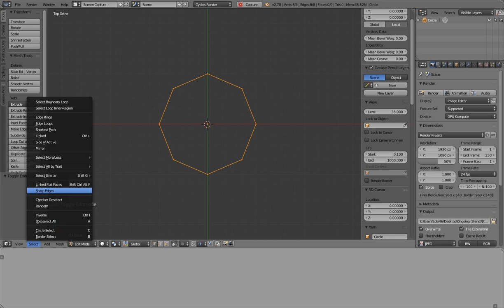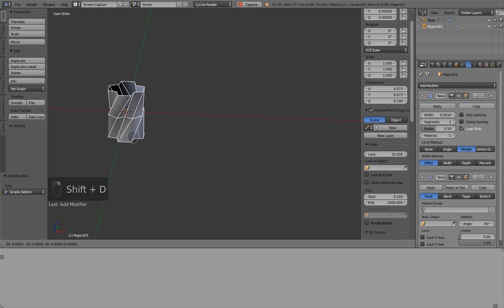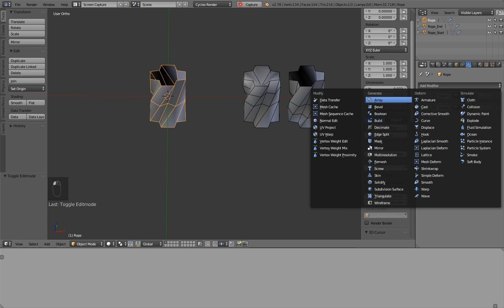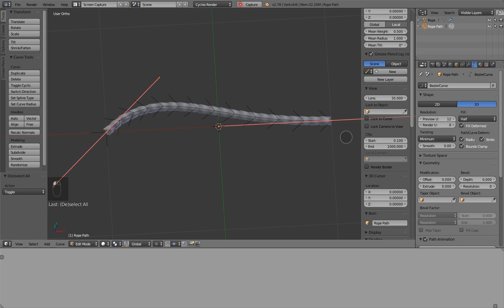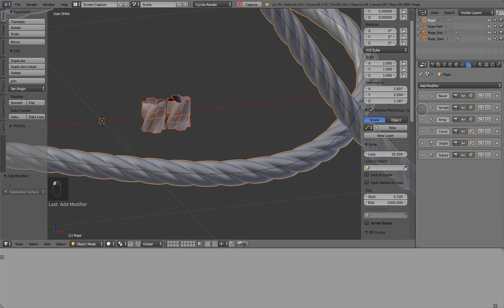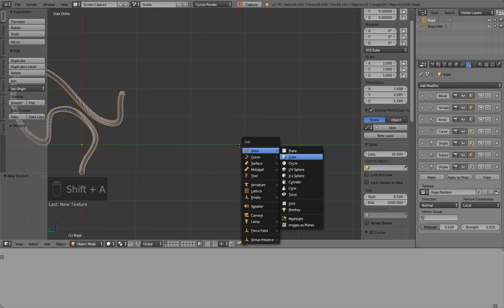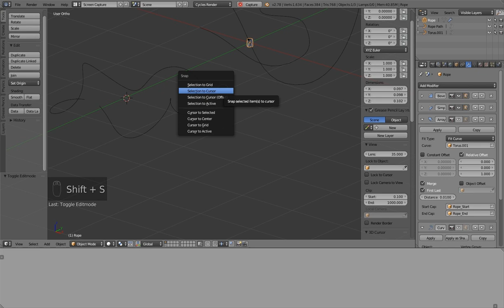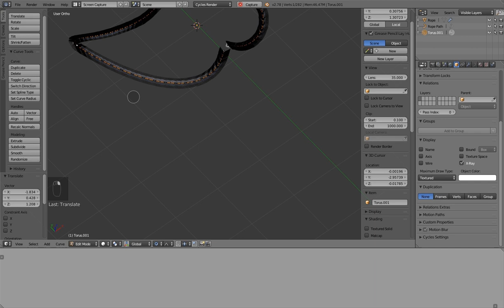Modeling Rope with Modifier Stack (Blender)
In this tutorial, I am using modifier stack to model rope base shape, which can then be populated with various Bezier Curve shape and preserve the control of the rope parameter setting.

End screen artwork: 胸ん中の剣 (The sword inside your heart)